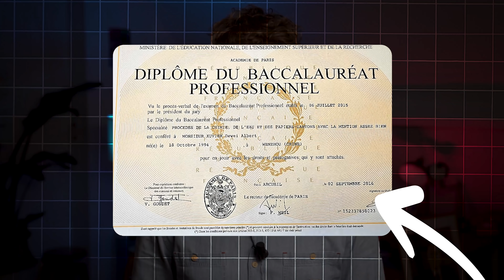Le programme de Roussel, expliqué en 5 minutes | Présidentielle 2022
En 5 minutes, je t'explique simplement le programme de Fabien Roussel, candidat du Parti Communiste, à l'élection présidentielle de 2022.

✌️ ME RETROUVER

🍿 CRÉDITS

Sur une idée originale de Gaspard G
Réalisation et production : Sam Delhay
Rédactrice en chef : Léah Boukobza
Rédaction et recherches : Marine Derquenne

Direction artistique : Antoine Peltier

✂️ CHAPITRES

0:00 Introduction
0:13 Jeunesse
1:25 Sécurité
1:50 Égalité Femmes-Hommes
2:41 Santé
3:11 Économie
3:49 Écologie
4:39 Immigration
4:55 International
5:35 Démocratie
6:18 Conclusion